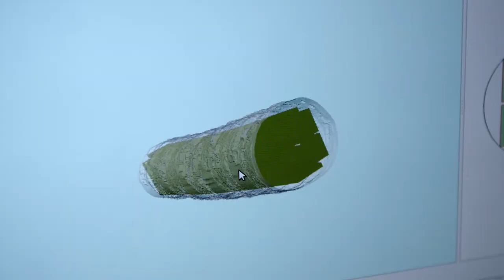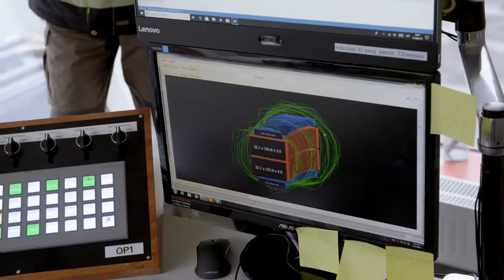Saatesari Jälg 2019 - Toftan saekaater